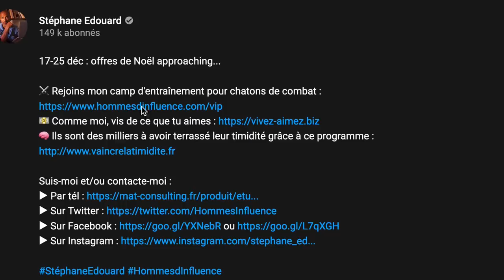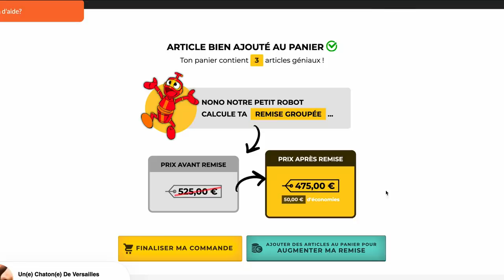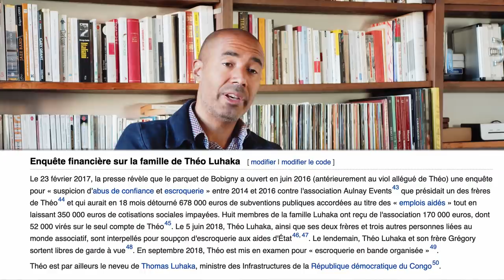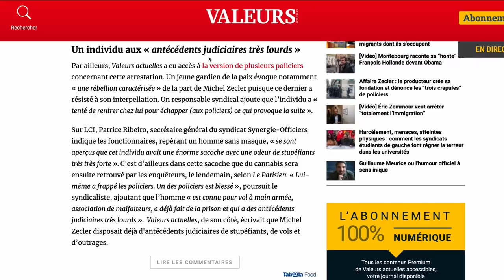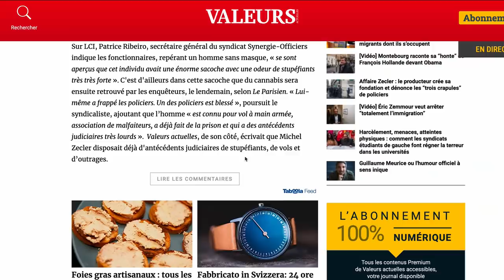Je suis noir et je suis (toujours pas) Michel Zecler | Stéphane Edouard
Après Théo Luhaka, Georges Floyd, Adama Traoré, la nouvelle affaire où un noir à qui on donnerait le bon Dieu sans confession serait pris à partie par les forces de l'ordre : Michel Zecler, le "producteur de musique" tabassé sous caméra de surveillance dans le 17ème à Paris.
🙏🏼 des antécédents judiciaires pour stupéfiants, vols et outrages
🙏🏼 a fait de la prison
🙏🏼 était en possession de stupéfiants le jour de son arrestation
🙏🏼 aurait appelé en renfort une dizaine de personnes présentes dans son "local"
🙏🏼 la gauche tombe à bras raccourcis sur le ministre de l'intérieur d'un gouvernement qu'elle a ardemment oeuvré à mettre au pouvoir (2017 : "faites ce que vous voulez mais votez Macron" ~ Libération)
🙏🏼 Le rap est la cicatrice qui suppure sur la gangrène de la violence. Il se nourrit de ce type de bavure pour entretenir le mythe d'une guerre des gangs (tous les gangs) contre la police. Cette musique est un écosystème à fabriquer les homicides. Il ne survivrait pas sans sa dose régulière d'injustice, d'ailleurs quand ils viennent à manquer, il s'invente des "clashs" entre chefs de meute sur les réseaux sociaux, des rixes dans les aéroports, les mac do, les magasins de casket' survêt' (cf Sexion d'Assault)